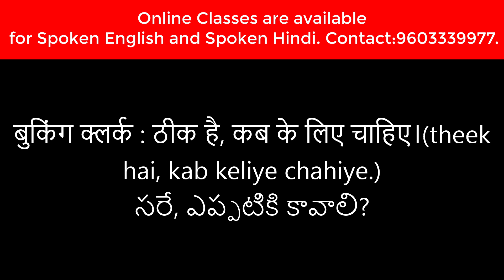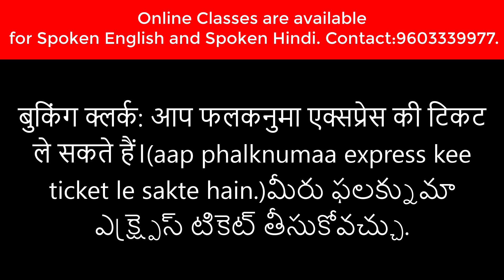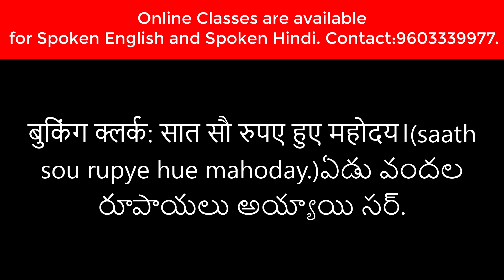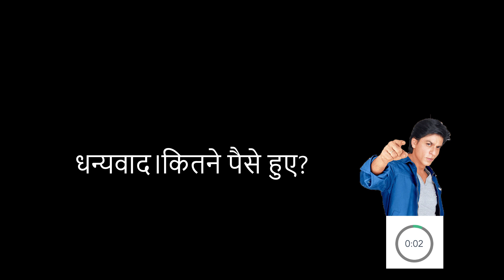Hindi Conversation 5 | Spoken Hindi Through Telugu | Spoken Hindi in Telugu | VRR TUTORIALS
Learn how to book a train ticket in Hindi! This video features a helpful conversation between a passenger and a booking clerk, perfect for Telugu native speakers who want to improve their Hindi communication skills. You'll learn useful vocabulary and phrases for travel situations.

VRR Tutorials is the top-rated institute for Hindi and English language learning in Telugu states. With 10+ years of experience and thousands of successful students, we offer:

Engaging video lessons
Personal live sessions
Proven teaching methods
Highest success rate
Get your copy of our popular Spoken Hindi books!